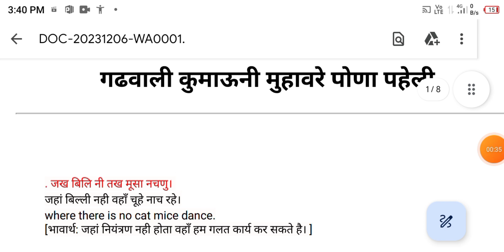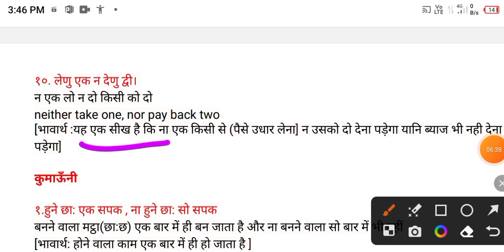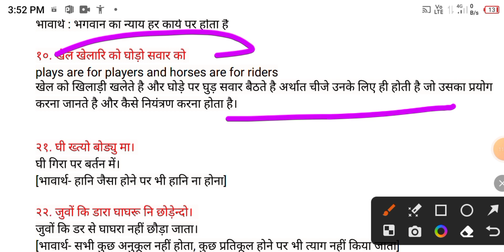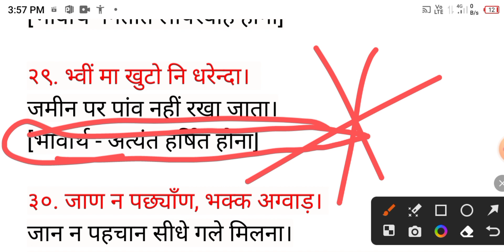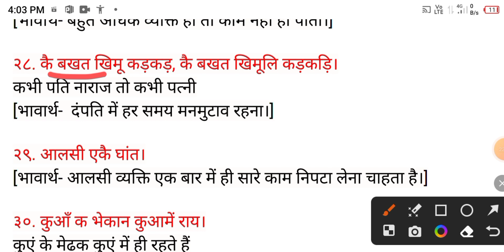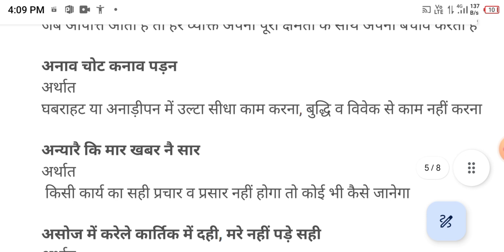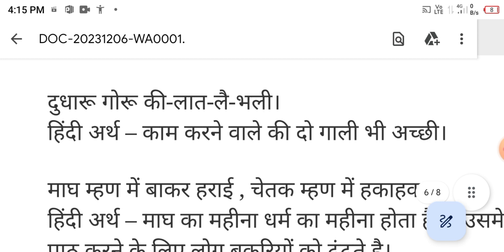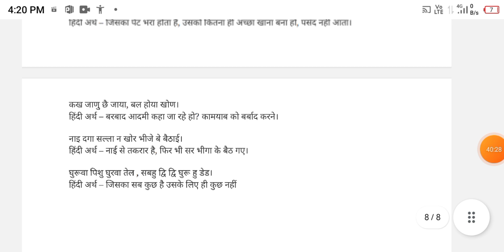उत्तराखंड के गढवाली कुमाऊनी मुहावरे पोणा ओखाणा part-3||UKSSSC हिंदी के 4 नंबर पक्के😍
uksssc
uksssc new
uksssc latest notification
uksssc update